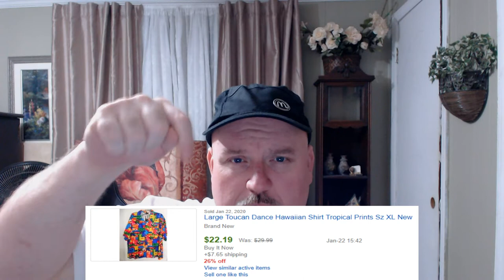Finding Clothing at the Thrift Store to Resell on eBay - BOLO Hats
Welcome back to another amazing thrift store finds reselling video where I show you items to source at thrift stores and give you an idea of what they will resell for. Hopefully you too can find some of the brand name clothing items that resell on ebay, poshmark, etsy, mercari, depop and more. Lets make thrifting 2020 the best year yet for resellers!

Be sure to look out for the next video where I show you an amazing find from the 1970's, new old stock, with tags. :)